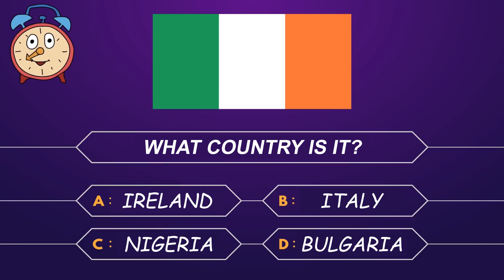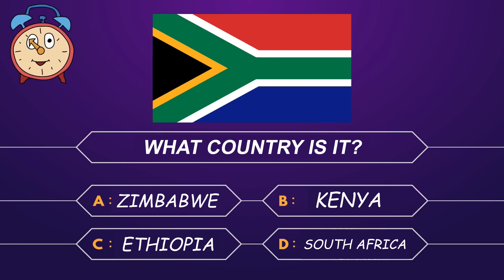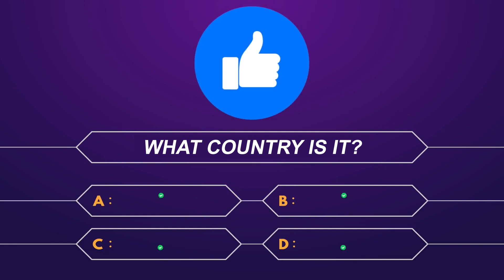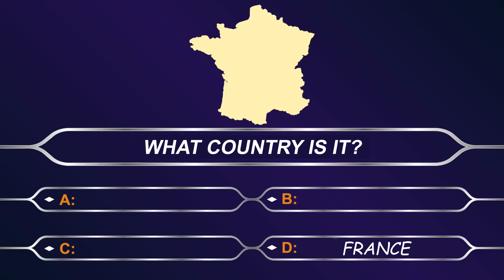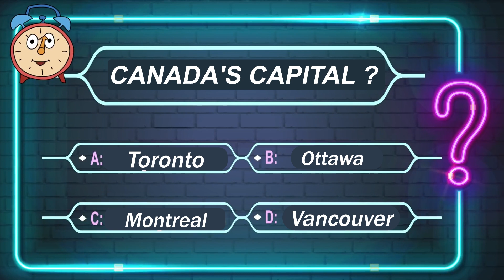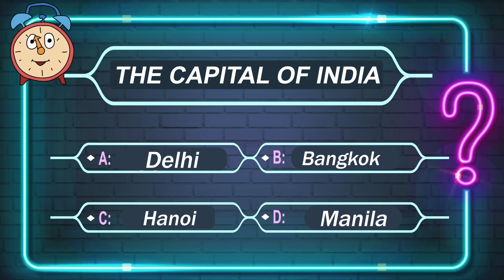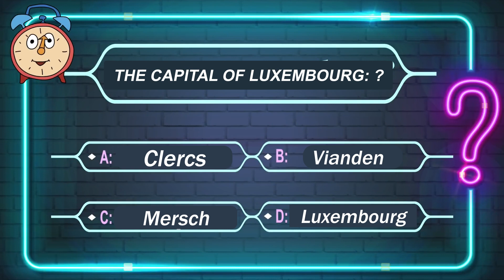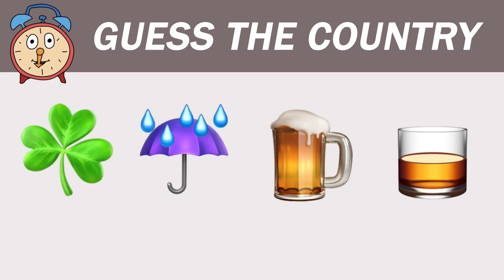Geography test | Most adults will fail🥸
🌈 Previous video:
In this video you are going to take a geography test. It will test how well you know your way around continents, countries and cities. Most adults will fail this test.  The geography test will consist of several levels with different types of tasks. Don't forget to count the number of mistakes and at the end you will know your mark.